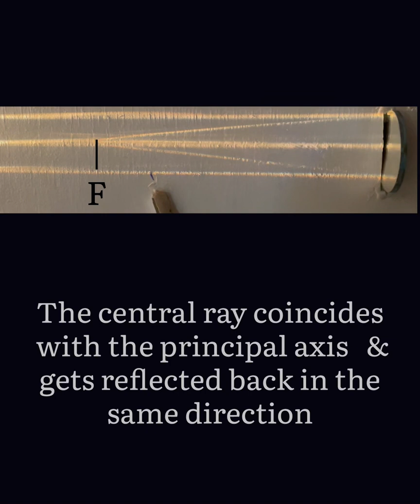Mirrors and lenses and their FOCUS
In this short one can visualise ,parallel rays falling on spherical mirrors namely
Concave and Convex mirrors and see what happens to parallel rays after reflection. Similarly when parallel rays fall on Convex lens and Concave lens ,one can easily see the formation of principal FOCUS.